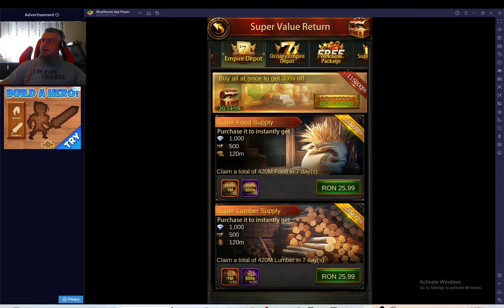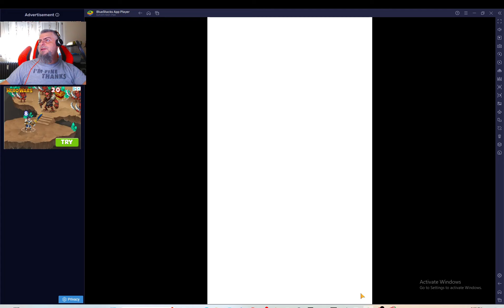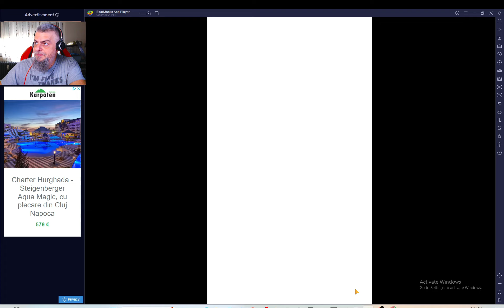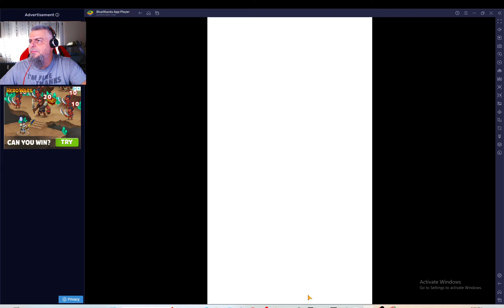START OF Day 2 in Evony: King Arthur Unlocked for Free! Slow Progress & Annoying Popups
Welcome to Day 2 of my Evony: The King Returns 7-day challenge, and today the game gifted me the gold-tier hero, King Arthur, for free! 🎉 While that’s great, the constant popups are getting out of hand, making the gameplay experience more frustrating than enjoyable.

On top of that, the interface is still a mess with barely any hints for new players, making it difficult to find essential features or items. Progression has also slowed down significantly, which I expected, but not this soon! Let’s see how far we can push forward despite these hurdles.

Evony Day 2: Gold Tier Hero King Arthur, But Popups Are Driving Me Crazy!
Day 2 in Evony: King Arthur Unlocked for Free! Slow Progress & Annoying Popups
Evony: Free Rewards But Interface Nightmares! King Arthur Acquired | Day 2 Recap